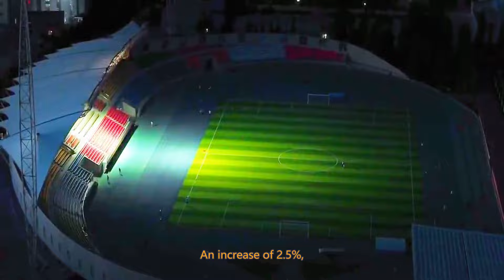Daqing City, Heilongjiang Province, China中國黑龍江省大慶市